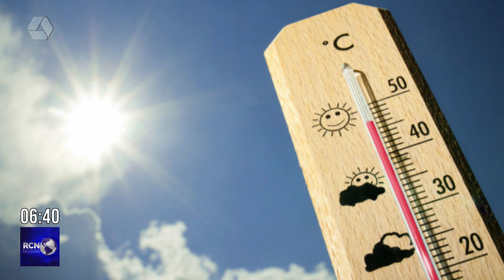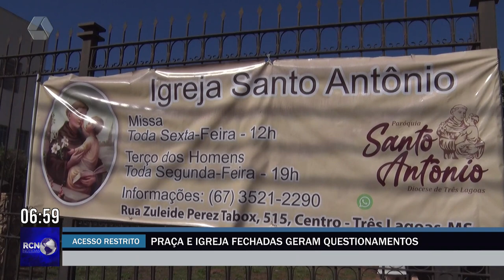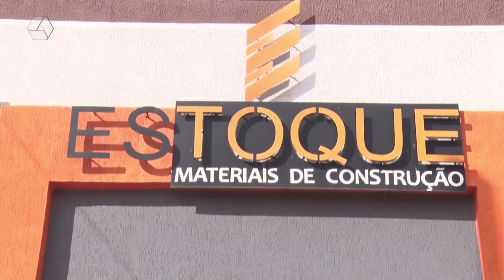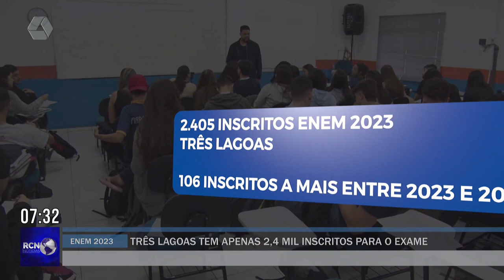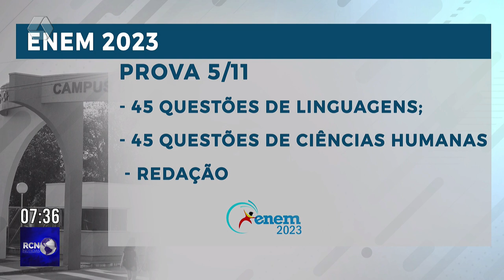RCN NOTÍCIAS 05/07/23